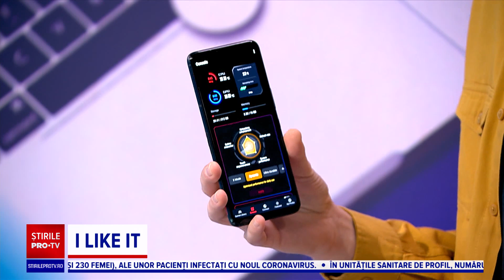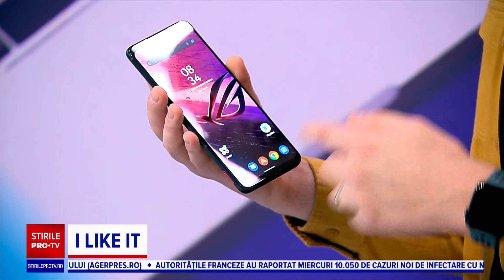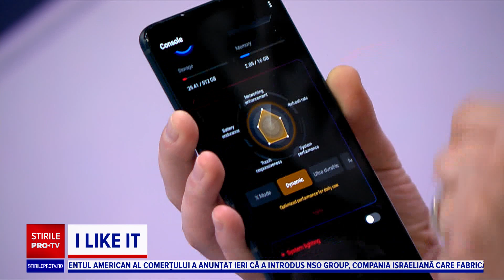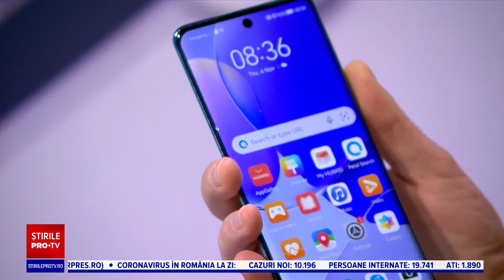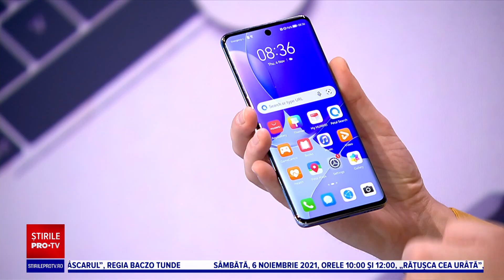ASUS ROG Phone 5S: Telefonul pentru gaming